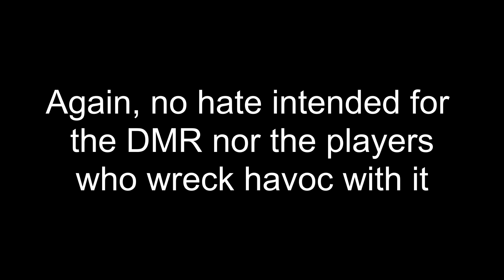Halo Reach - Should the DMR loudout be changed in BTB?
This is not cash money.